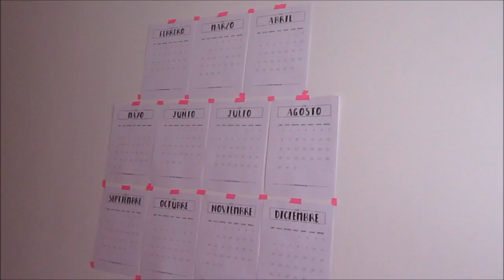Resoluciones 2016 en febrero: Nunca es tarde!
Volví! Y con mis resoluciones para este nuevo año en febrero que acaba de comenzar. Enero fue un mes meh pero febrero es de nuevos comienzos así que pa lante!